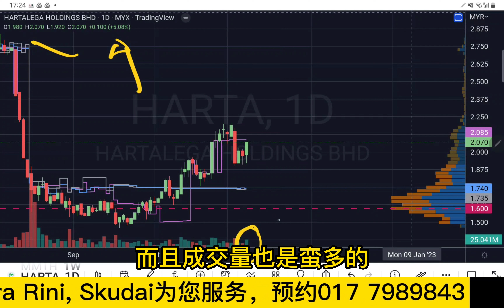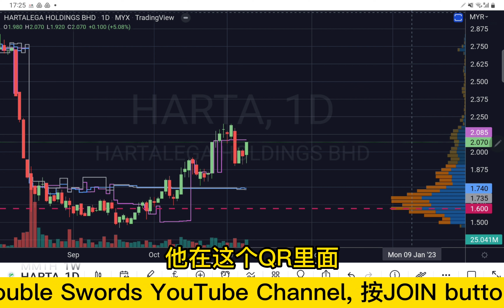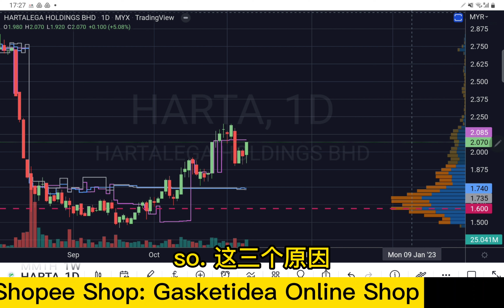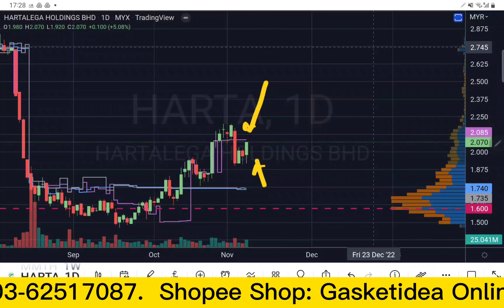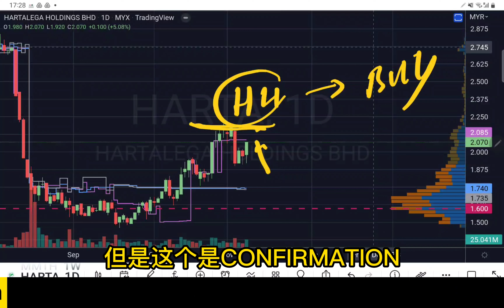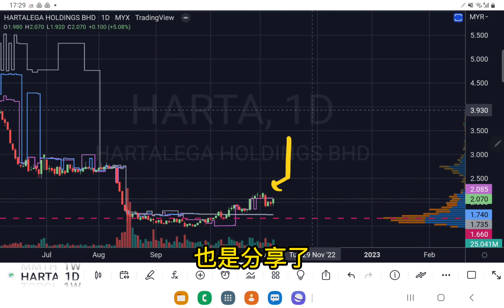HARTA HARTALEGA 盈利大跌，股价却大涨的三个原因.盘后技术分析.08112022[中文字幕][CC]